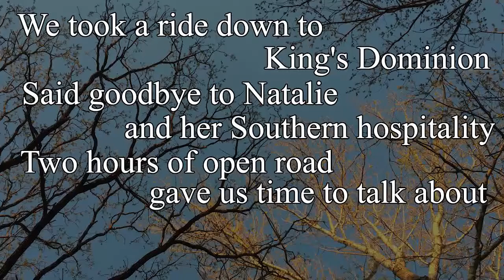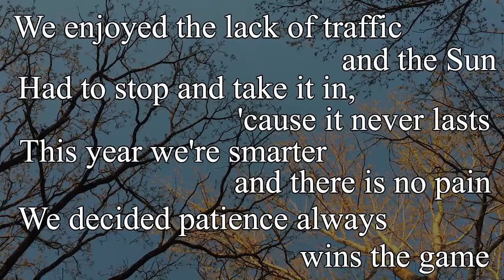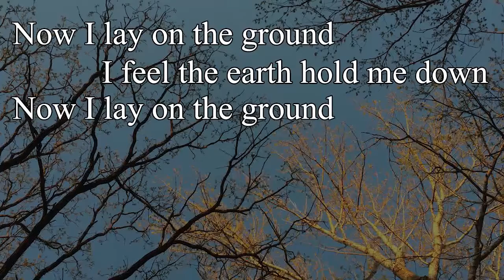The New Usual (With Lyrics)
Learn the words!  From the album No Ceiling.  Recorded at Rock Garden Studio.  With Amanda James on Backing Vocals.